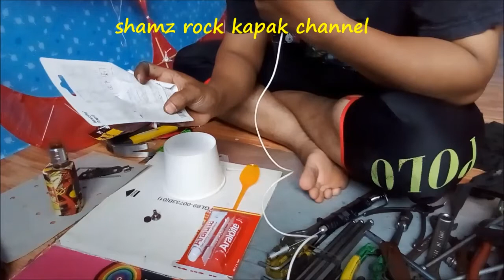mesen porting L siap #31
da pon siap.aluminium cnc untuk ikat mata korek.diy untuk mesen porting jenis cable.ada lagi satu teknik untuk hasilkan bende ni.tapi kene pakai getah seakan timing belt kecik.buat sistem sama macam tu.tu next time kita buat.aku rasa elok lagi yang tu dr yang ni.sbb lagi cantik.klo korang kretif sume bende jadi.nak dengan tak nak je.kekeke.so korang jangan lupa subscribe like dan share.boleh follow fb ambe

:shamz shamz (shamz rock kapak)